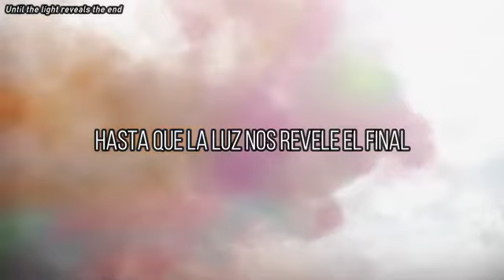Attack on titan season 4 (final season) - Opening sub español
Shingeki no kyojin temporada 4 final - Opening sub español